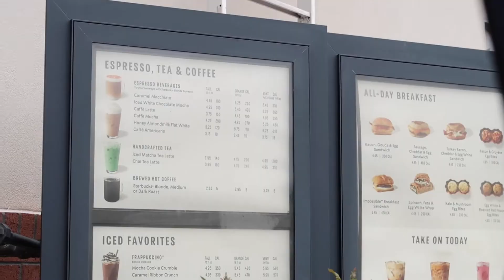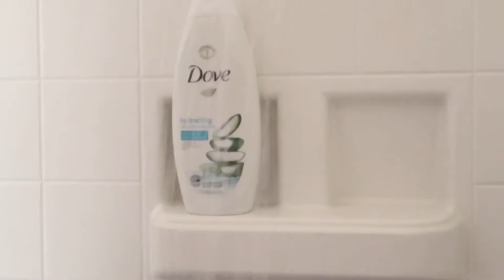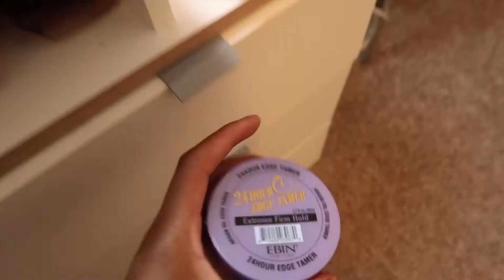VLOG: Day In My Life| car wash, cooking , starbucks & more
Age : 20